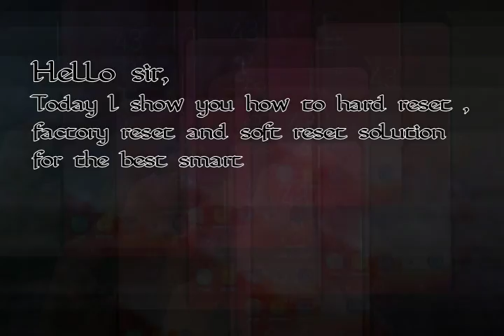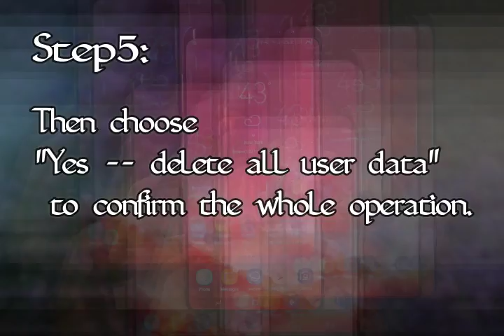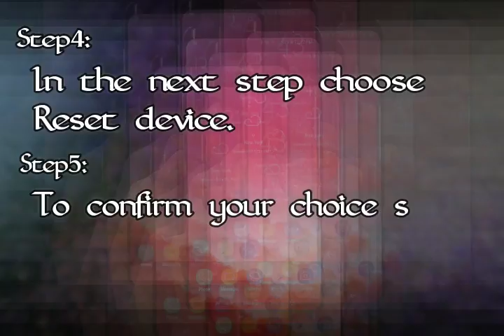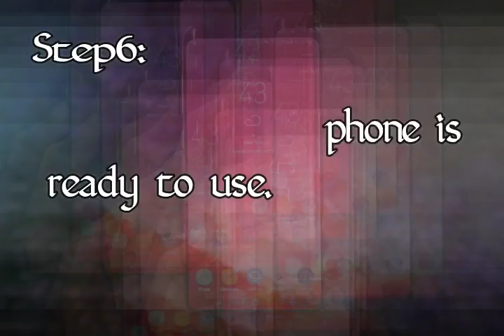How to Hard Reset Samsung Galaxy S8 Smartphone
How to Factory Reset Samsung Galaxy S8 Smartphone